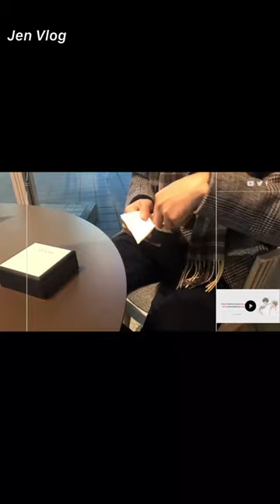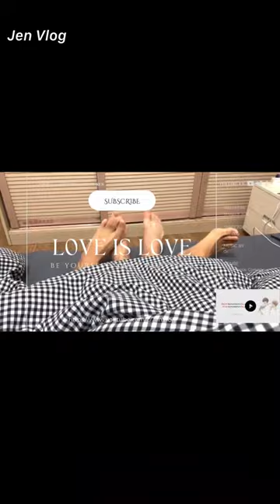[Engsub/BL] Call his mother-in-law to ask for the price of mangosteen | Chen Lv & Liu Cong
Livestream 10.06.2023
Chen Lv/ Trần Luật: @Clv陈律
Date of birth/ Sinh ngày: 29/09/2001 - Libra/ Thiên Bình
Height/ Chiều cao: 1m85
Hometown/ Quê quán: Guangzhou, Guangdong Province/ Quảng Châu, Quảng Đông

Jen Vlog